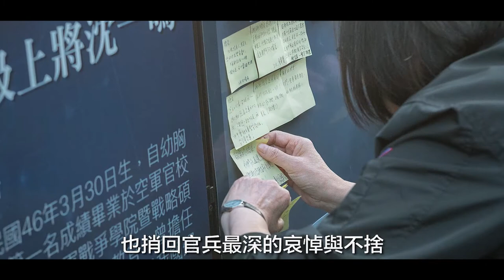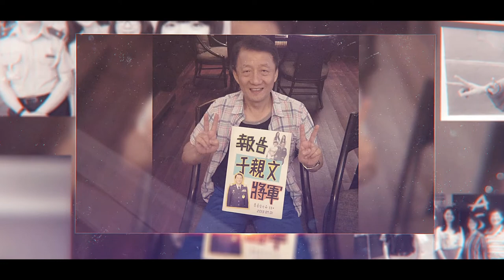7.軍聞社-聯合公奠典禮追思影片